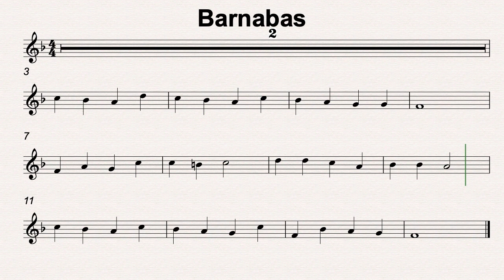F Maj 44 Barnbas 110bmp